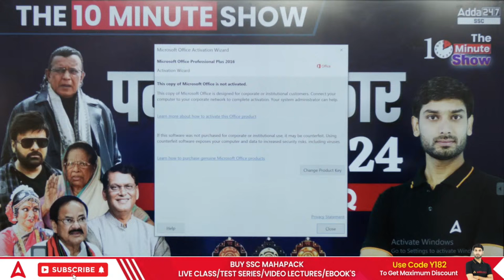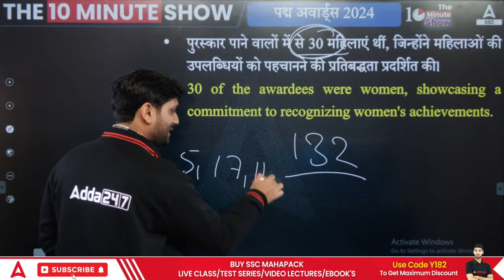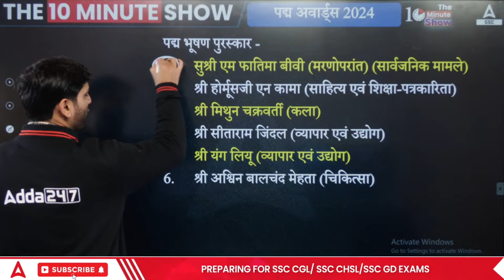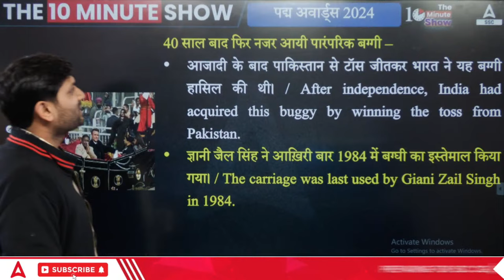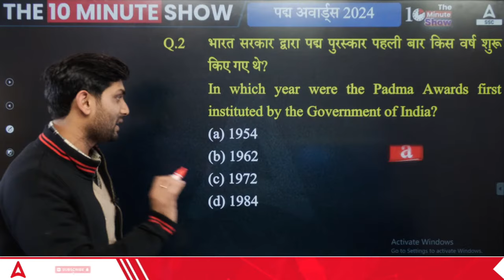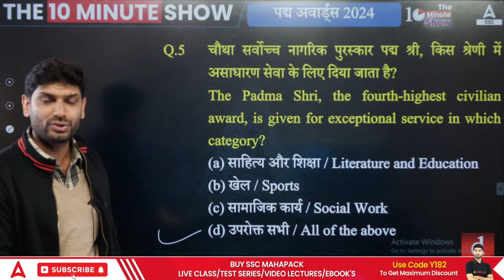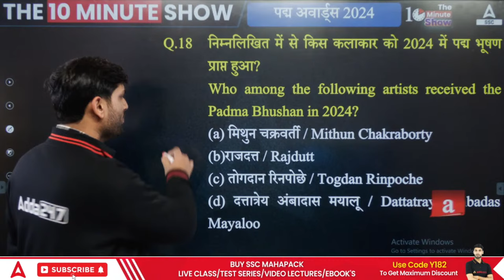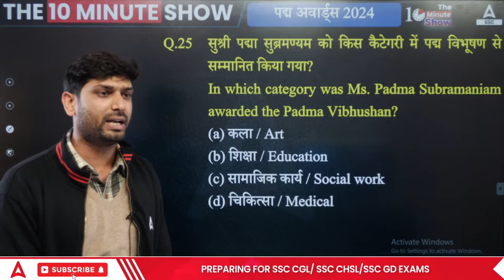Padma Awards 2024 Current Affairs | The 10 Minute Show By Ashutosh Sir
Padma Awards 2024 Current Affairs | The 10 Minute Show By Ashutosh Sir | Padma Awards 2024 | Padma Awards 2024 MCQs | Padma Awards 2024 List | Padma Awardees 2024 | Padma Awards 2024 List | Awards And Honours

👉10 Minute Show :-